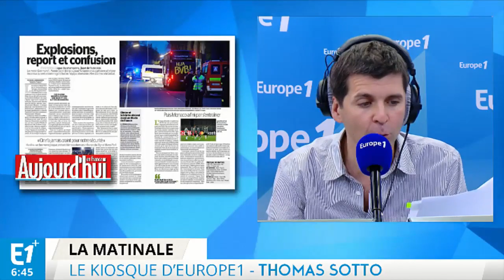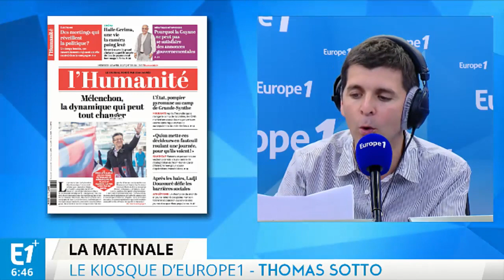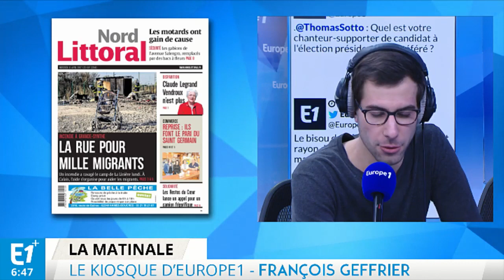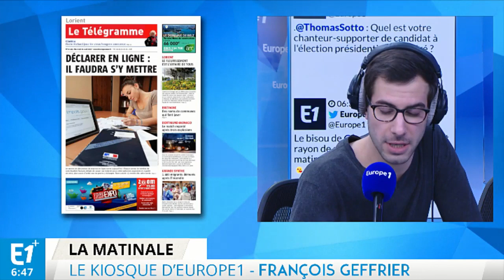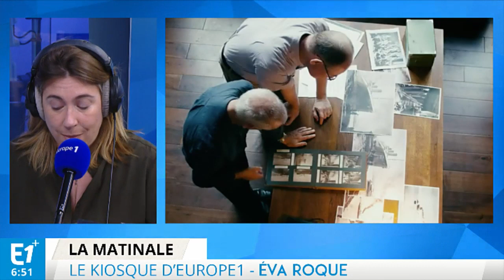Jean-Luc Melenchon fait peur au Figaro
Jean-Philippe Balasse, Eva Roque et François Geffrier font le point sur l'actualité du jour.